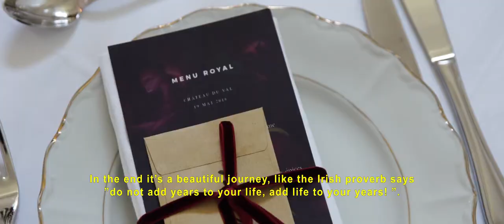Tasha + Raphael's Bilingual Chateau Du Val Wedding in Saint-Just, France | Highlight Film